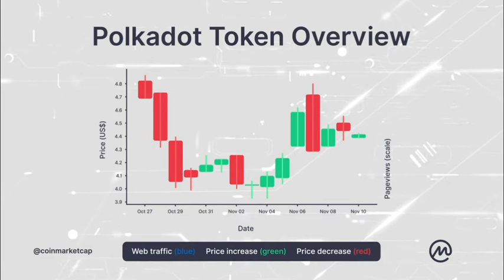Polkadot Web Traffic Vs. Price by CoinMarketCap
Let’s look at 2 metrics for Polkadot side by side: the number of visits to our Polkadot coin details page and its price over time!

What do you think? How strong of a connection does price play into a token’s popularity?